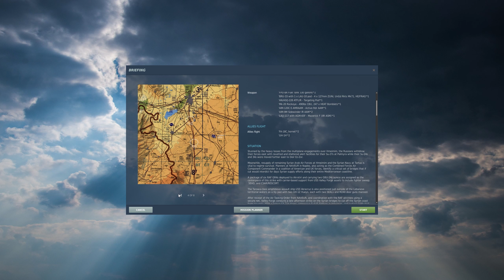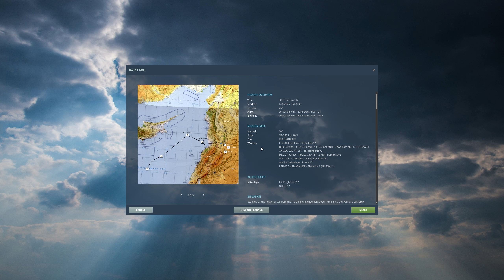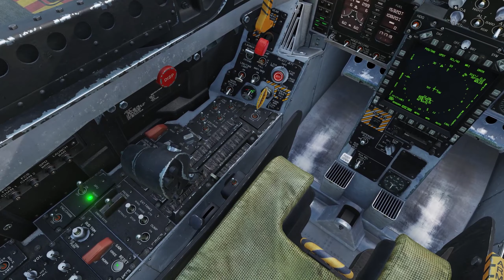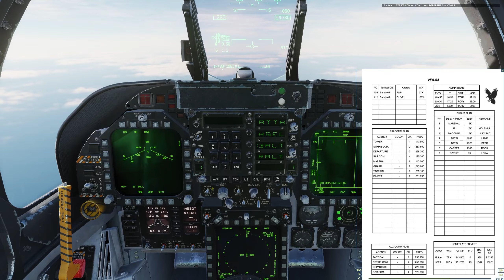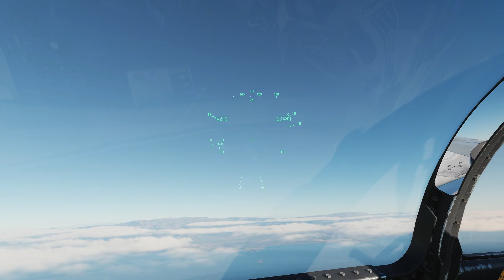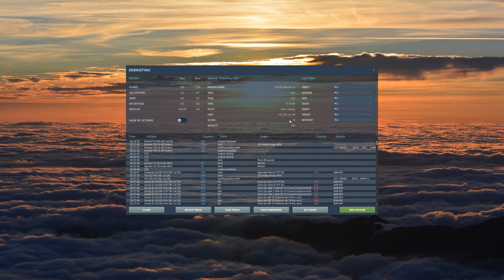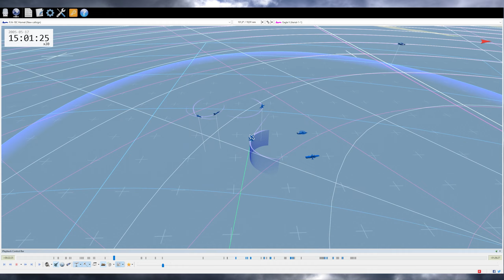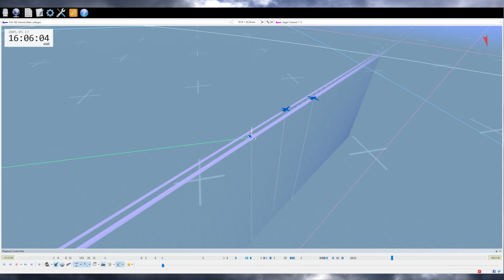Raven One: Dominant Fury ✈ Mission 14 ✈ F/A-18 Hornet ✈ DCS World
Hallo zusammen und willkommen zur Kampagne Raven One: Dominant Fury in DCS World. Heute fliegen wir mit unser F/A-18 eine Mission bei der wir einen abgeschossenen Kollegen retten

0:00 Willkommen und Briefing
3:55 Startup
15:10 Versuch 2
15:50 Auf zur Warteposition
21:30 Warten mit Hörspiel
39:50 Push zur Absturzstelle
1:05:15 Angriff auf Außenposten mit CBU
1:07:45 Neuer Anlauf mit AGM-65
1:09:40 Neuer Anlauf mit Raketen
1:10:35 Angriff auf fliehende LKW mit Guns
1:15:10 Angriff auf Infanterie mit Guns
1:20:30 Angriff auf Helikopter mit allem was ich noch habe
1:32:10 Rückflug zum Tanker
1:44:10 Auftanken
1:46:20 RTB
2:00:10 CASE I  Recovery